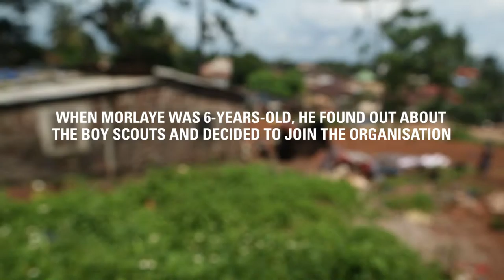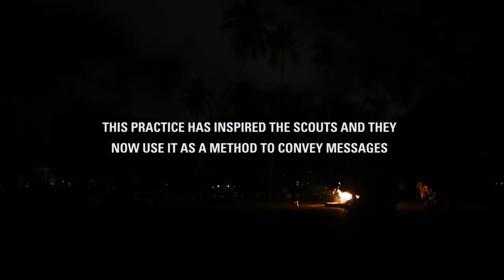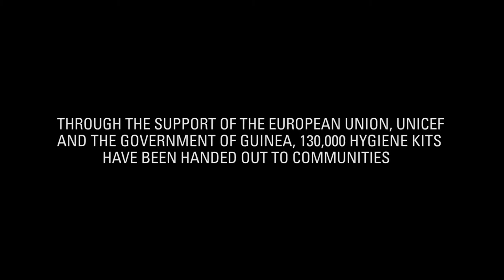MDG and Ebola Heroes Guinea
“When you become a Scout you make a promise to stay a Scout for life. We say a Boy Scout for day, a Boy Scout forever. When Ebola entered the country, UNICEF supported the Boy Scouts to distribute hygiene materials in communities. People trusted us and so we were able to help convince them that the disease was real and to teach them to use proper precautions in order to protect themselves. Looking back, I’m proud as Scout to have contributed to the training of many young boys who are today giving a lot to their community.” Morlaye Soumah, Boy Scout leader. Conakry, Guinea.